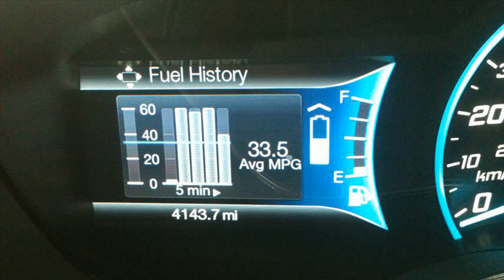ford focus c-max in snow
ford focus c max opinie
ford focus c max usata
precio ford focus c max
avis ford focus c max
ford focus c max wiki